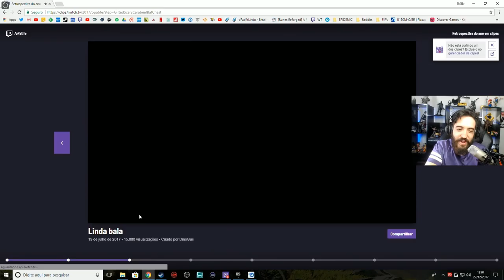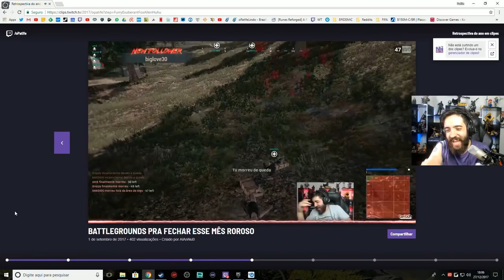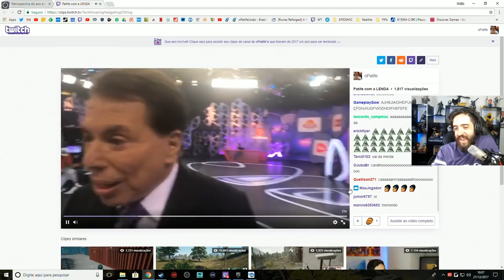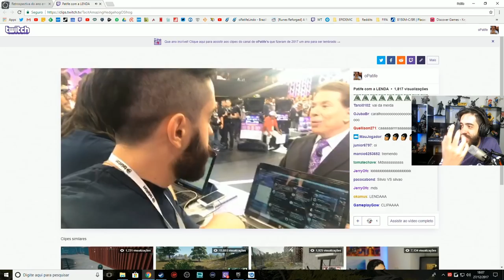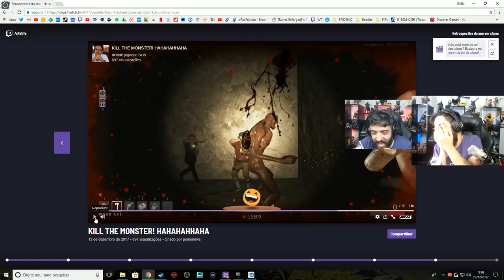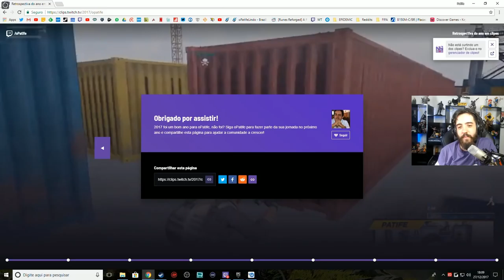2017 - O MOMENTO EM QUE ZEREI A VIDA! E MAIS ALGUNS DESTAQUES :b